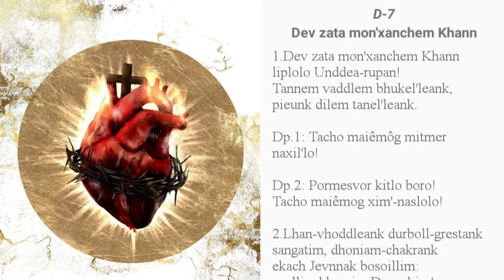Seventeenth Week in Ordinary Time Saturday - 30th July 2022 7:00 AM - Fr. Peter Fernandes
Sadho Kall Sotravem Satollem